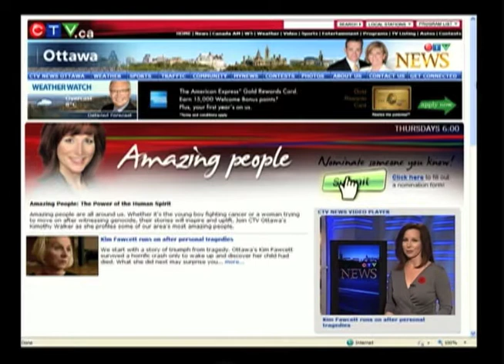Keshet Rescue Featured on CTV Ottawa's "Amazing People"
On November 10, 2011, Keshet Rescue was fortunate enough to be featured on CTV Ottawa's "Amazing People" hosted by Kimothy Walker. This is a copy of our segment provided to us by CTV.

To learn more about "amazing people" profiled by Kimothy Walker, go